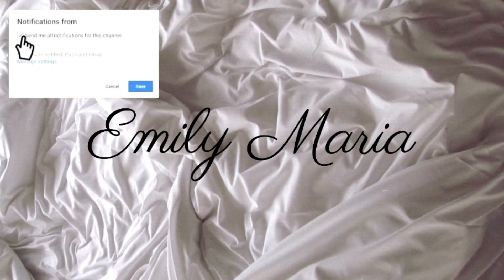My first time going to a pumpkin patch!| Halloween Vlog 🎃🍂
Hi all ♡
Long time no see! - I feel like I keep saying that... I had an issue with storage on my old dying computer so I haven't been able to upload in ages!

Join myself and my friend Sonia at Tulley's Farm Pumpkin Patch - I'd never been to one and it was so wholesome and autumnal!!! LOVE!

Anyways as always, enjoy!